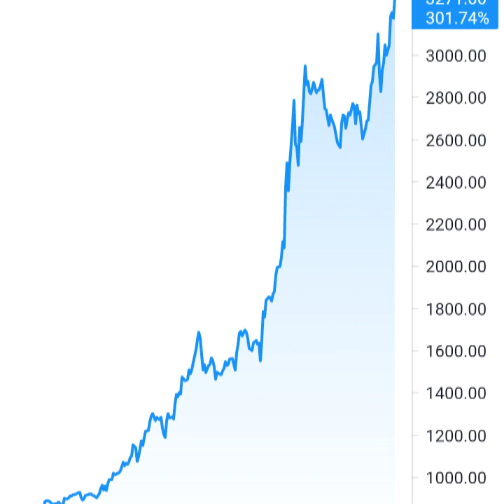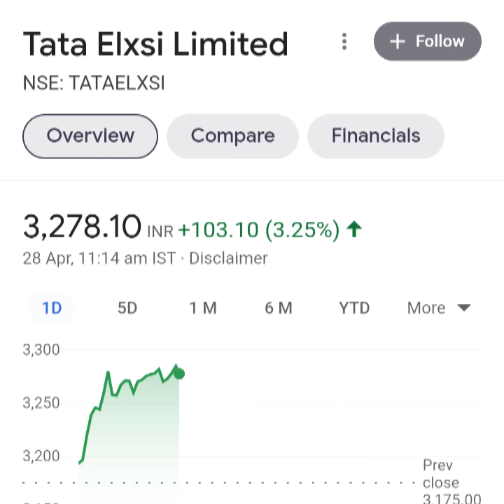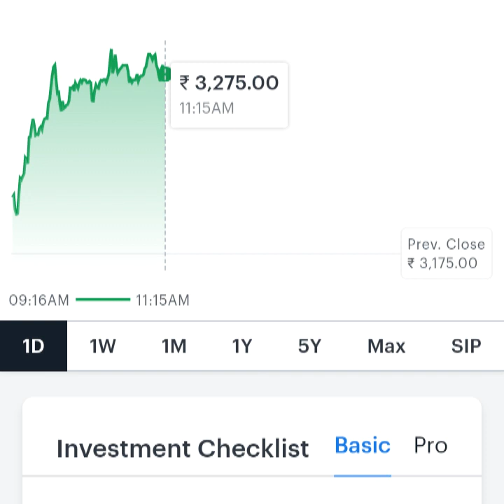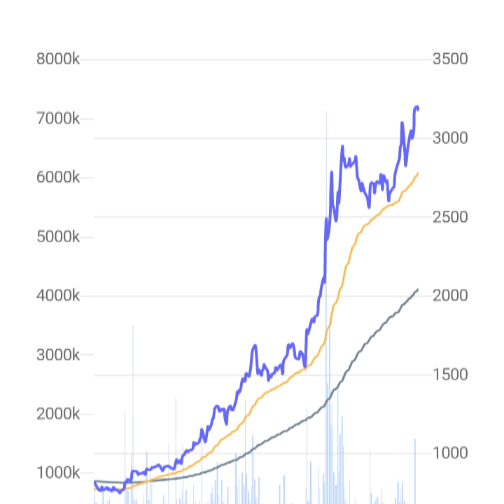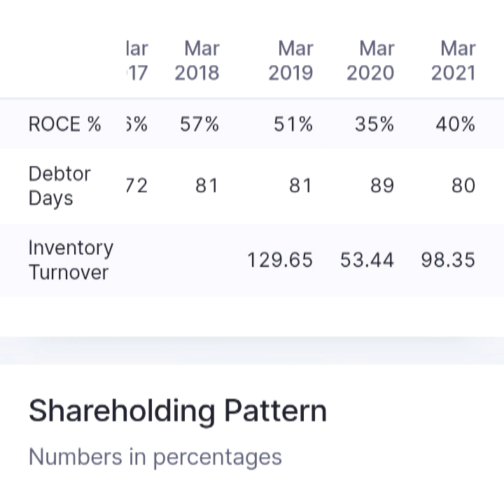Tata elxsi share latest target price 7000....strong buy signal by technical analyst.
Real multibagger for investor and business development for future orientation.

Video made only for education purpose.